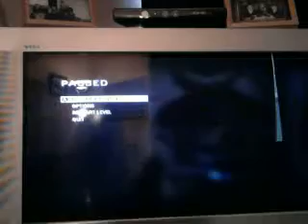call of duty black ops kino der toten muel kick